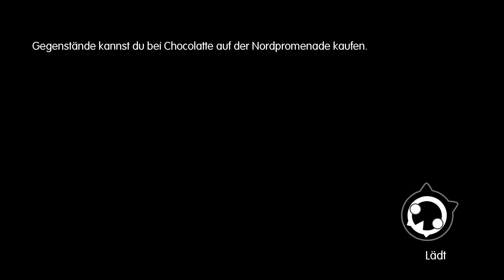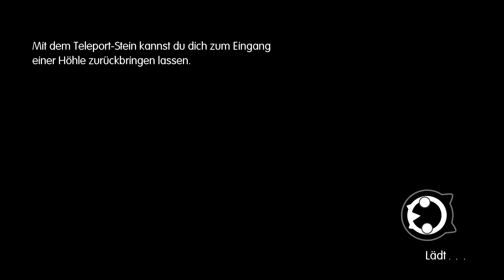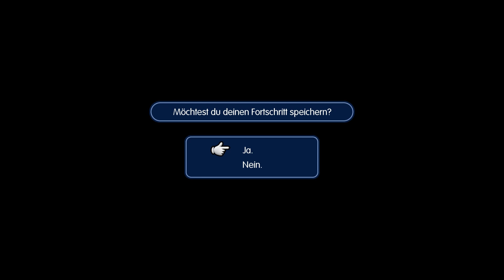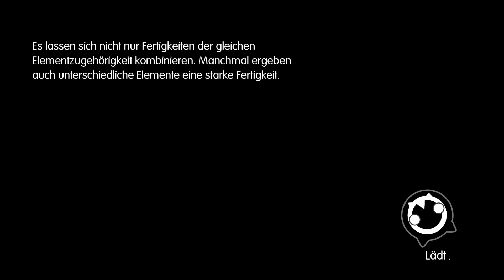★ Der Vampir-Primus 🧛‍♂️ & Finsterkluften ★ World Of Final Fantasy #31 [Deutsch] - Kapitel 17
Zeitstämpel:
0:00 Intro
0:30 Eisenbahnfriedhof
7:06 Geisterzeug
8:26 Entführt
9:20 Vampir-Primus
13:50 Der Pflock
16:00 der Schlüssel der Dunkelheit und Odin
17:40 Eisenbahnfriedhof
20:50 Finsterkluften
21:30 Mirage Gorgo
26:50 Mirage Korrigane
20:57 Outro
Folgeninfo:
Der Eisenbahnfriedhof ist fast geschafft, doch plötzlich wird Lann von einem geflügelten Wesen entführt. Also nichts wie hinterher! Nach kurzer Strecke finden wir Reynn wieder und auch den Verantwortlichen dieser Entführung, den Vampir Primus. Nachdem wir diesen Bezwungen haben, bekommen wir den Schlüssel der Dunkelheit und können uns zurück zu Celes und Cid begeben. Doch zuvor können wir noch neu Erschienene Finsterkluften öffnen und dort seltene Miragen finden.
Hier kann man das Spiel kaufen
Spieleinformation :

FANGEN, ANPASSEN UND ENTWICKELN! Begib dich auf eine magische Reise mit den Geschwistern Reynn und Lann, wenn sie die weitläufigen Landschaften von Grymoire erkunden, um ihre Vergangenheit wiederzuentdecken und die Zukunft zu retten.

Begib dich auf ein Abenteuer wie kein anderes im ganz neuen WORLD OF FINAL FANTASY. In charmanter, stilisierter Grafik für Junge wie Junggebliebene werden Spieler Kultmonster fangen, anpassen und entwickeln, indem sie diese zu liebenswerten und doch strategischen Monstertürmen stapeln.

(Quelle: Steam.com & Ps-Store.de)
Prolog :
Begib dich auf eine magische Reise mit den Geschwistern Reynn und Lann, wenn sie die weitläufigen Landschaften von Grymoire erkunden, um ihre Vergangenheit wiederzuentdecken und die Zukunft zu retten!
Published by Square Enix, Tose Co. Ltd.

World of Final Fantasy - WoFF - World of Final Fantasy deutsch - World of final fantasy Maxima - LET'S PLAY WORLD OF FINAL FANTASY - Lets play - German - Walkthrough - Komlpettlösung - Guide - Gameplay - Pokemon